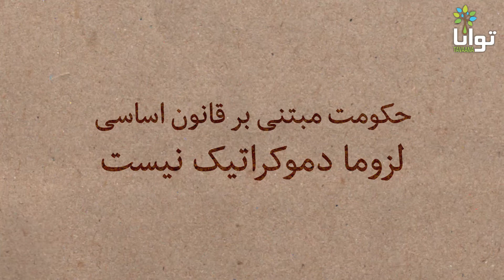حکومت مبتنی بر قانون اساسی، لزوما دموکراتیک نیست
بسیاری از دیکتاتورها داشتن قانون اساسی را نشانه برقراربودن دموکراسی در کشورشان می‌دانند. اما آیا صرف داشتن قانون اساسی یا برگزاری انتخابات، نشانه برقراری دموکراسی است؟

این انیمیشن کوتاه از مجموعه درس‌گفتارهای مدنی است.